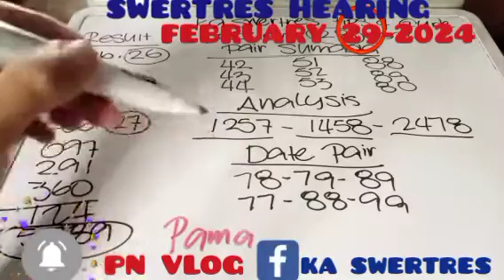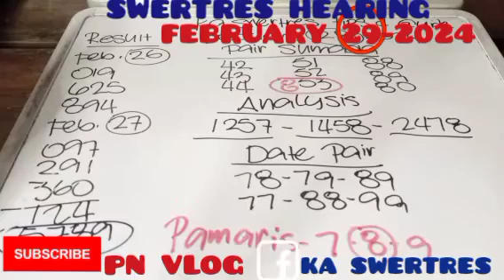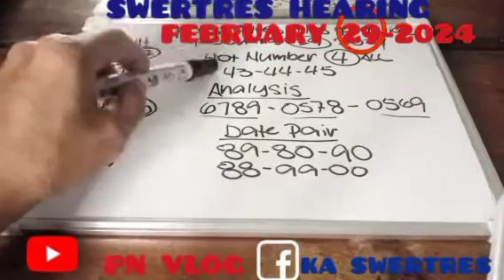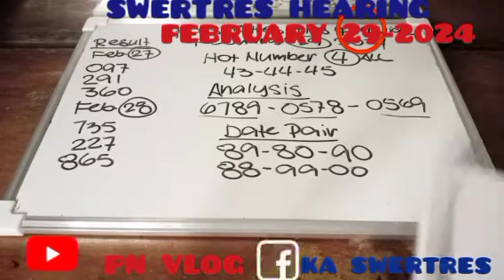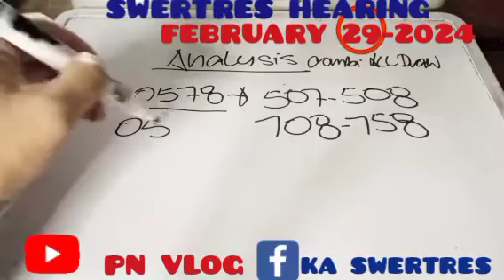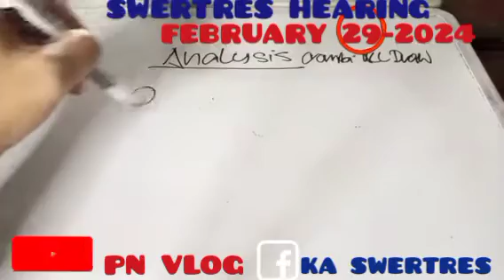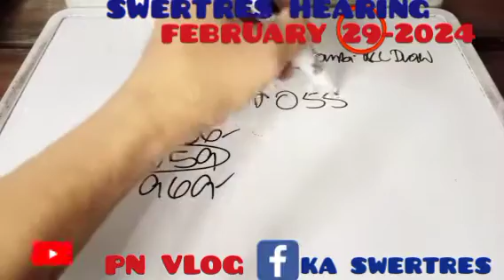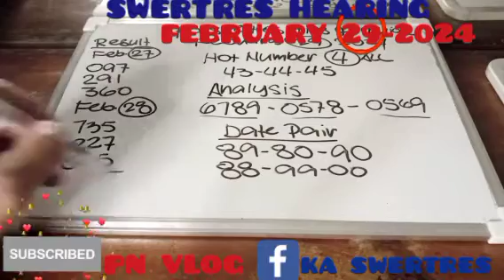SWERTRES HEARING TIPS AND GUIDE TODAY FEB. 29-2024